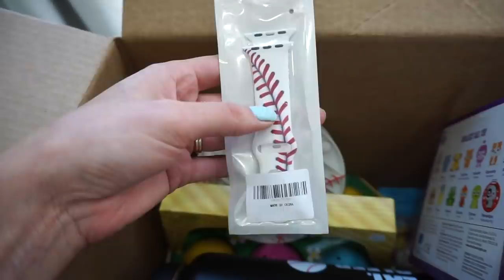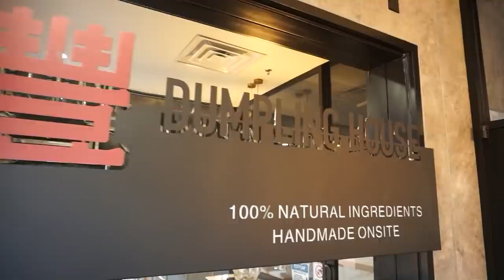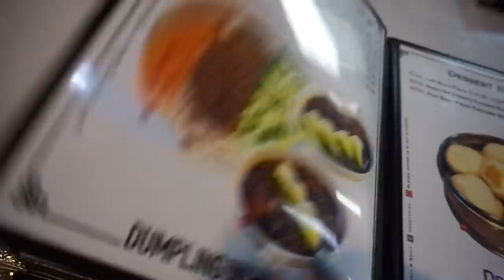VLOG | New makeup and new coffee maker and I dont know how to act🤪!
Use the code COFFEEBREAK

ºººººººººººººººººººººººººººººººººººººº

📝VLOG DETAILS🛍 IF I MISSED SOMETHING, DROP ME A COMMENT!

FRIDAY
•Leopard headband
•Bead bracelets
•Apple watch band
•Baseball apple watch band
•Baseball fidget popper
•Baseball water bottle

SUNDAY
•Tie dye sweatshirt - Kohls (old)
•Nespresso Store @ Northpark - Do not recommend.
•Medium whisk
•Small whisk
•Mug - FabFitFun (old)

TUESDAY
•Colorful sweater - Express (old)
•Pray for Soph
•I GOT THE BEST NEWS!
•K cup organizer
•Nespresso pod organizer
•Oh, you have a perfect relationship? Congratulations. (LIAR😂)

ºººººººººººººººººººººººººººººººººººººº

♥Let's chat!

ºººººººººººººººººººººººººººººººººººººº

ºººººººººººººººººººººººººººººººººººººº

ºººººººººººººººººººººººººººººººººººººº

Thanks!

ºººººººººººººººººººººººººººººººººººººº